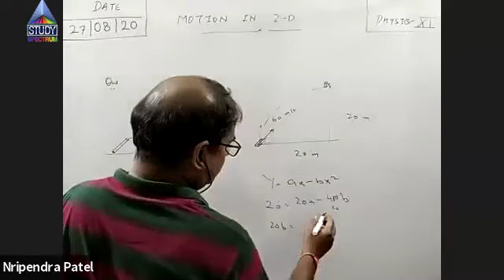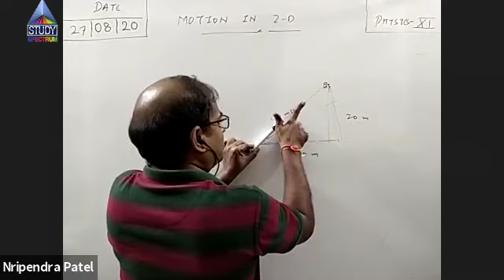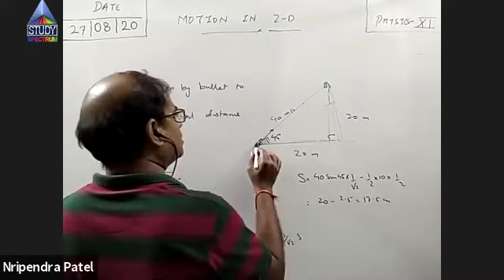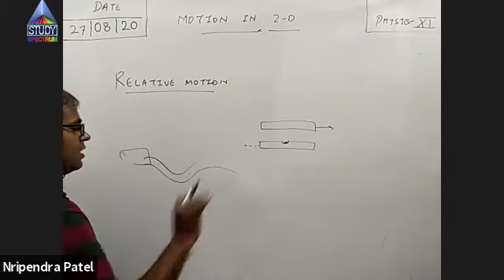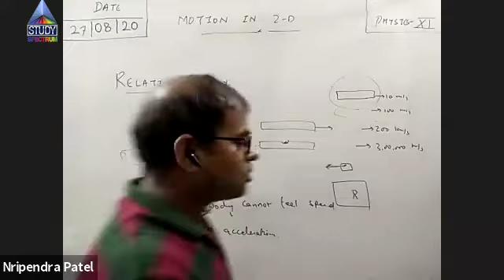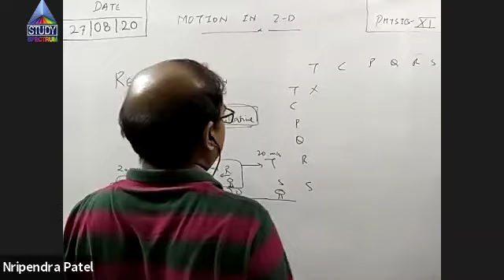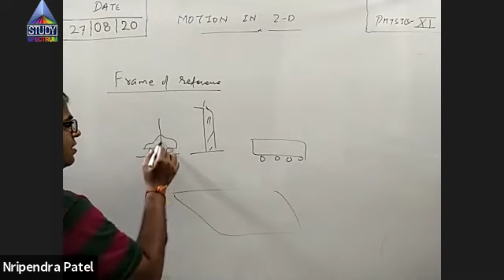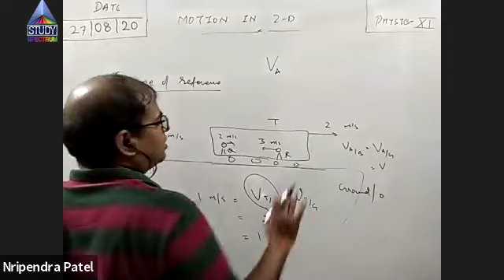11 Physics Motion in 2-dimension Part-30